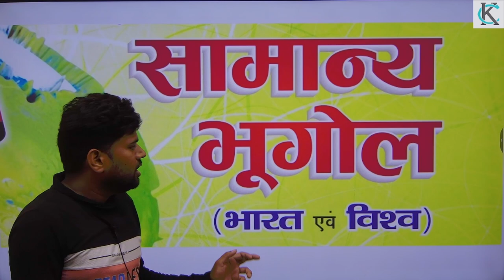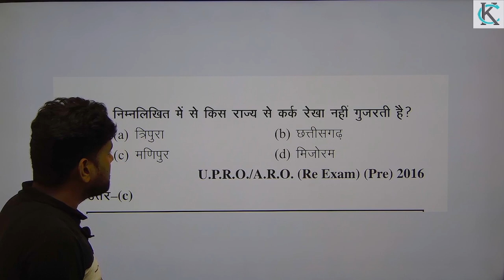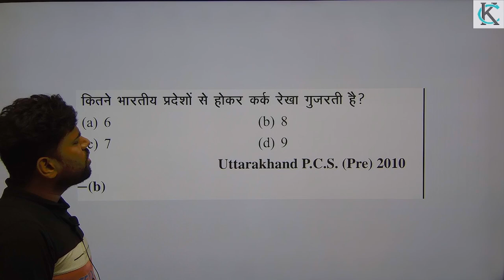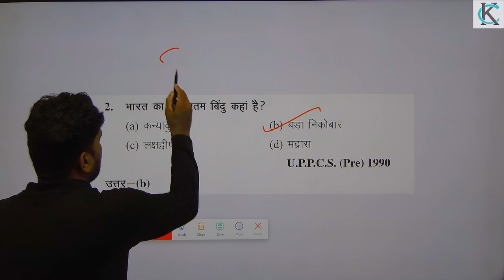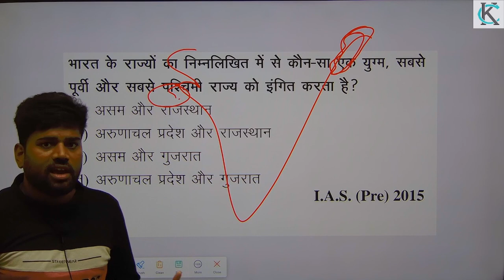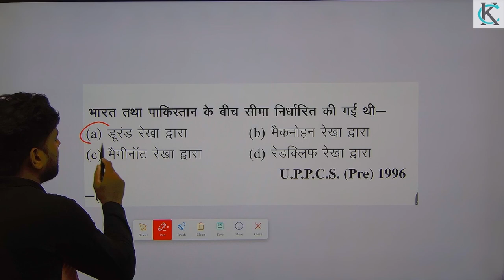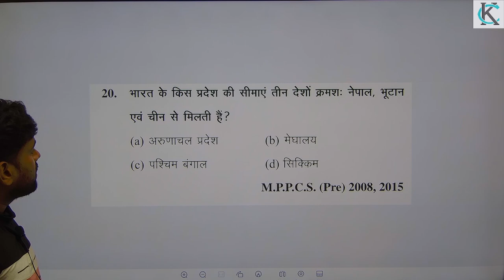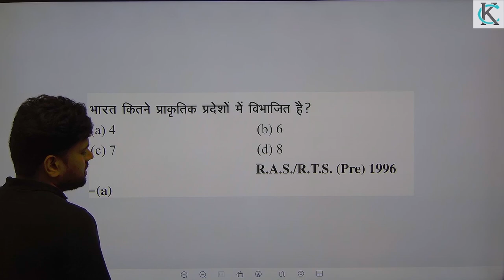MOST IMP GEOGRAPHY QUESTION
MOST IMP GEOGRAPHY QUESTION#bpsc